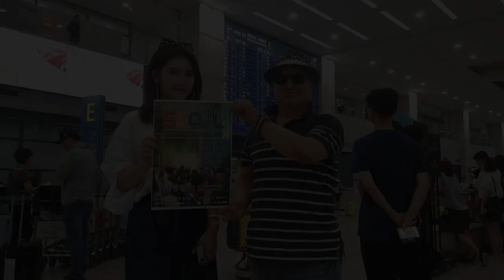2021년에는 희망과 비젼이 함께하는 한해가 되시길 기원 합니다May 2021 be a year of hope and Short_video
영웅이란?

유튜브 광고 / 유튜브 영상편집, 제작
블로그, 카페, 폐이스북, 인스타그램
온라인 광고 컨설팅 / 유튜브 컨설팅
웹드라마, 단편영화 제작, 배급, 홍보